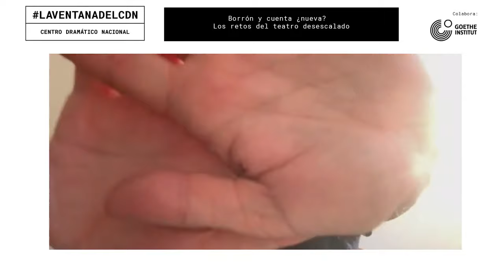ELTEATROPORLLEGAR: coloquio con Roland Schimmelpfennig y Quique Bazo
Debate y coloquio con
- Roland Schimmelpfennig, director de teatro y dramaturgo
- Quique Bazo, dramaturgo